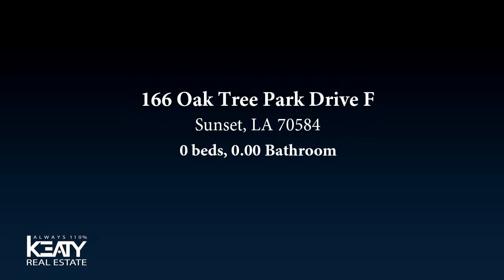Commercial for sale - 166 Oak Tree Park Drive F, Sunset, LA 70584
Great Space for a small to medium sized service/satellite office in Sunset right off I-49 (between Opelousas & Carencro). Fantastic location!!!  Can be retail, medical, insurance, bank, medical supply, etc but must be approved by Landlord. Secure tenants, grocery anchor across street, fast food, nail salon, financial/tax services, medical, wellness center. Tenant responsible for all permitting.Owner/agent.

Bedrooms: 0
Bathrooms: 0.00
Square Feet: 1440
Price:

For more information about this property, please contact Liz Padgett Espenan at or . You can also text 4668959 to 67299.

11/01/2019 08:29:01 am

Last modified: